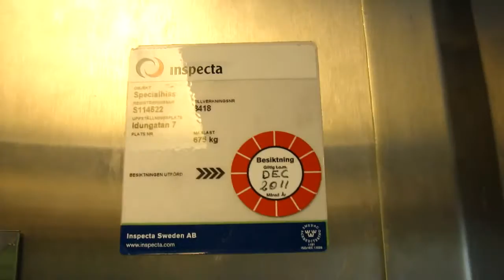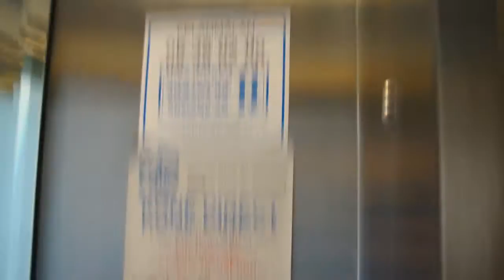Motala Hissar elevator @ Idungatan 7 Fronthouse